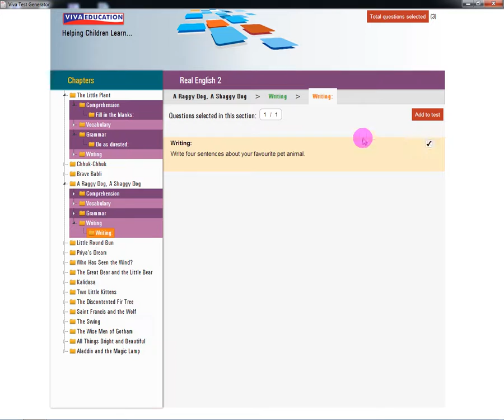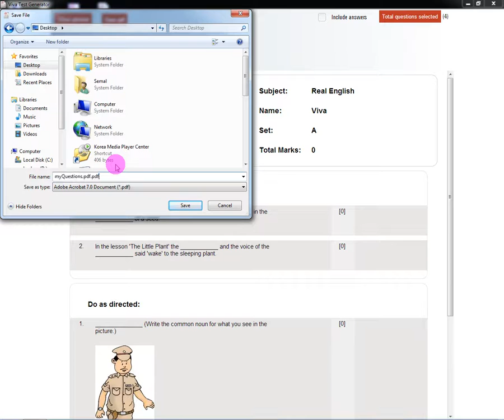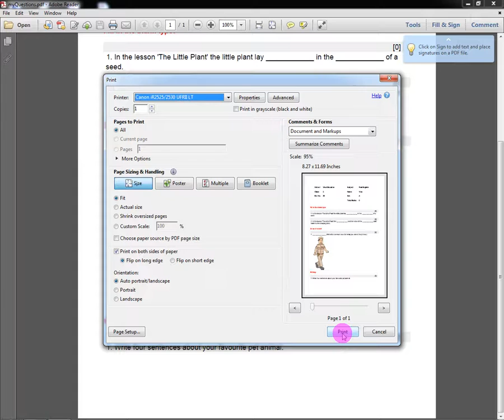Real English - Test Generator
How to generate, save and print a test using test generator for the series Real English.